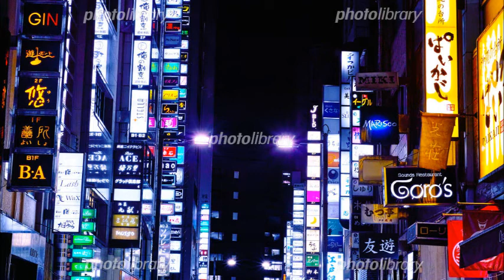演歌・でゅえっト 「 男と女のラブゲーム」 歌：武田鉄矢・芦川よしみ 詞：魚住 勉 曲：馬飼野康二 Covered by Yutaka&Rei